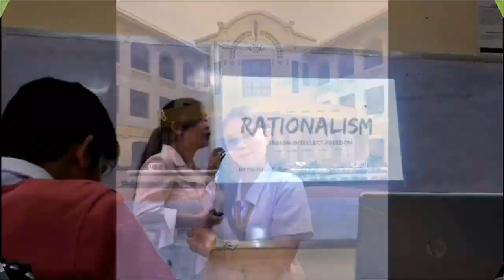Philosophical Perspective of Socrates about the Self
Hi everyone! Let's learn more about Socrates' take on self. This EduVlog will answer the questions:
1. Sino ba si Socrates?
2. How do Socrates view the self?
3. What are the lessons we can get from this Philosophy of Socrates?

I hope this video will help you study better in this pressing online classes. If you want to learn more about this topic, you can run into the following references I used to come up with this vlog. Thank you guys and happy learning!

References:

History.com Editors. (2020, November 24). Alexander the Great. HISTORY.

The Life of Socrates. (2015, July 24). OpenLearn.

Socrates’s Concept of the Self - Understanding the Self. (2020, September 6). PHILO-Notes.

3.2 The Soul Is Immortal: Socrates and Plato. (n.d.). Revel Preview Pearson.